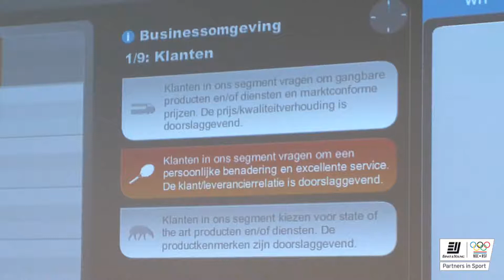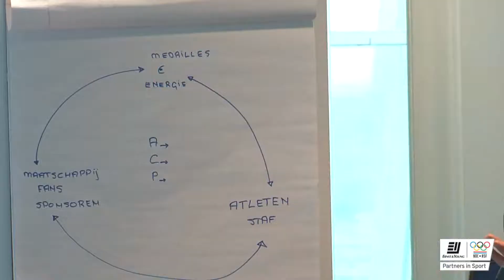Coach of Industry sessie Schiphol Group met Joop Alberda.wmv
De Coach of Industry dag met de Schiphol Group en coach Joop Alberda.
Tijdens de Coach of Industry dagen leert Ernst & Young samen met vijf topcoaches bedrijven hoe zij beter kunnen presteren. Hoe haal je het beste uit mensen? Hoe krijg je een hele organisatie in topvorm? De coach heeft daarop een geheel eigen visie. Via parallellen tussen topsport en bedrijfsleven kregen bedrijven verfrissende inzichten om het maximale uit hun bedrijf te halen.